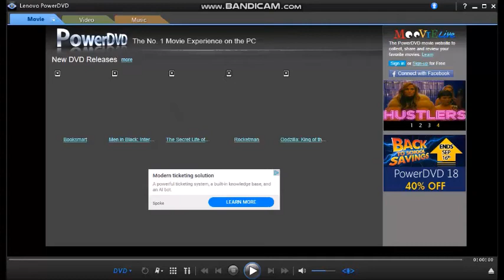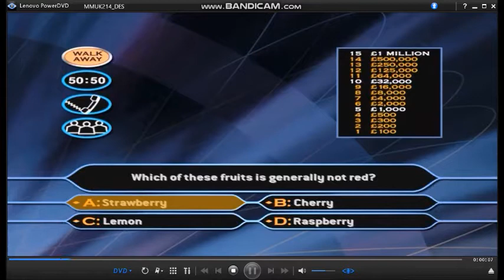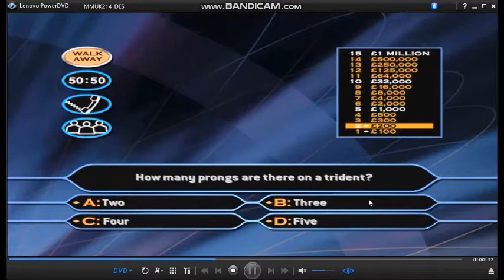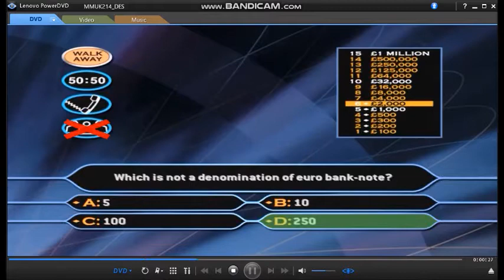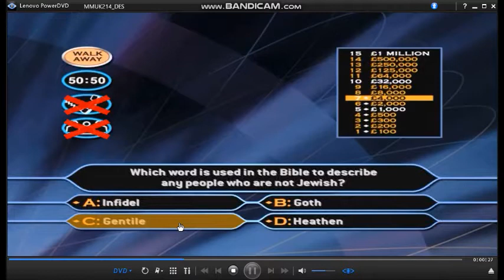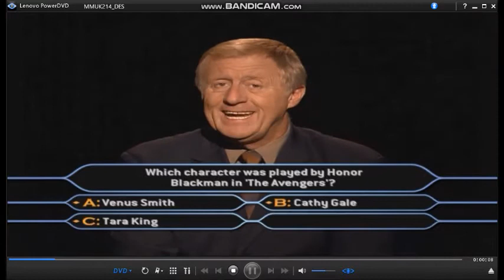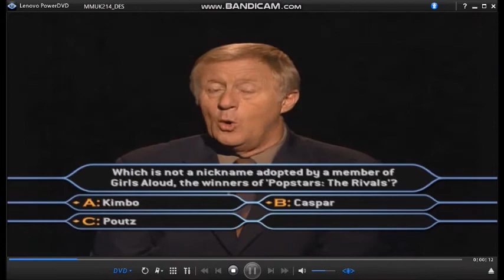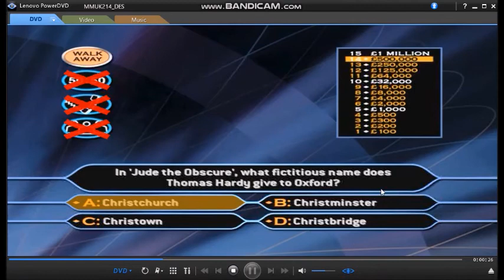Who Wants To Be A Millionaire? 2nd Edition DVD Game 4 of 30